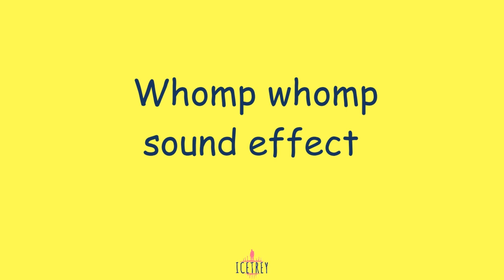Whomp whomp sound effect